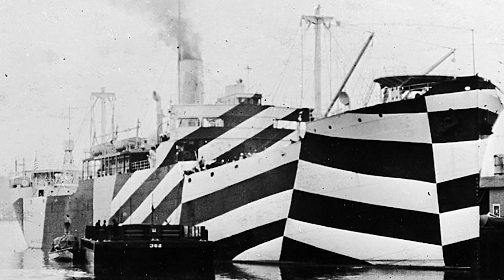Najbardziej niesamowite kamuflaże na świecie!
Witajcie. Kamuflowanie, czyli czynność ukrywania się przed potencjalnymi oponentami, jest wykorzystywana w przyrodzie oraz technice! Na przykład modliszki zwyczajne idealnie wtapiają się w zielone tło. Podobnie jest z cześcią wojskowych ubrań, których ubarwienie i tekstura pozwala na niewidoczne przeczekiwanie w zaroślach.